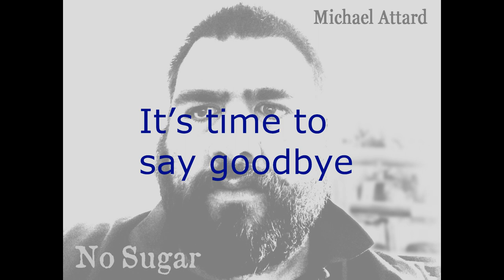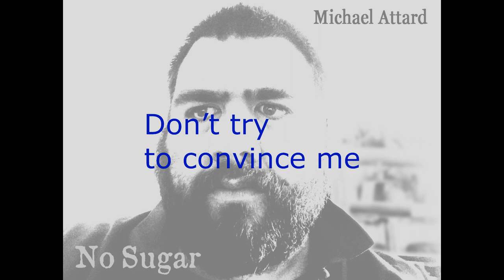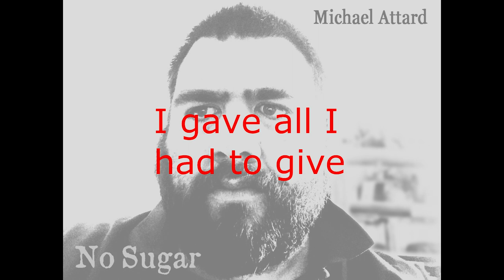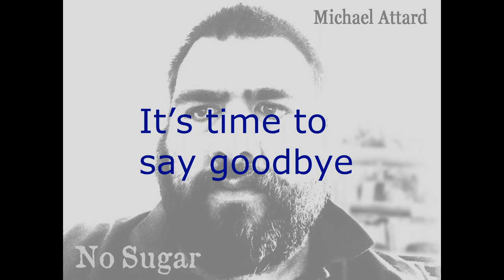Time To Say Goodbye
By Michael Attard
From the Album: No Sugar